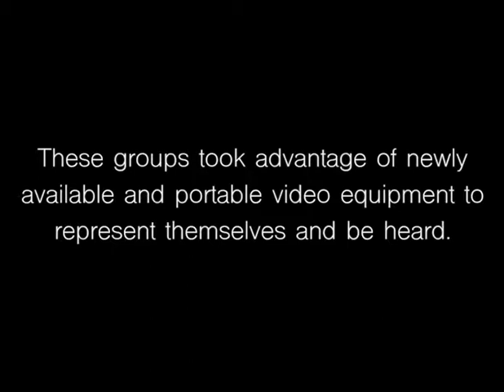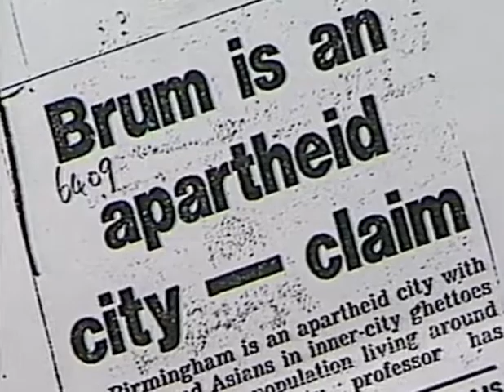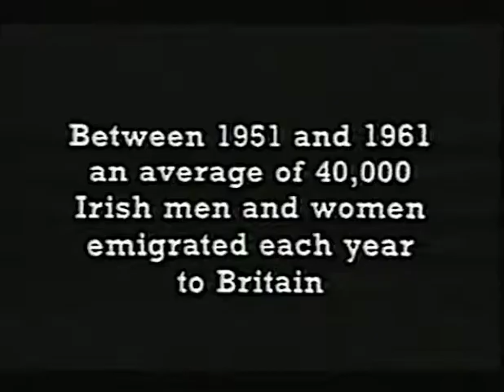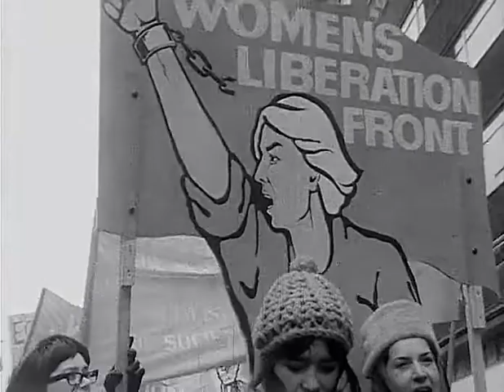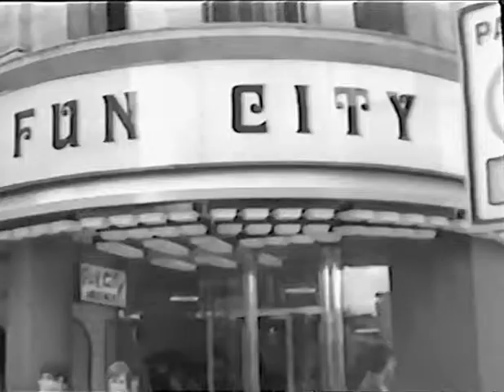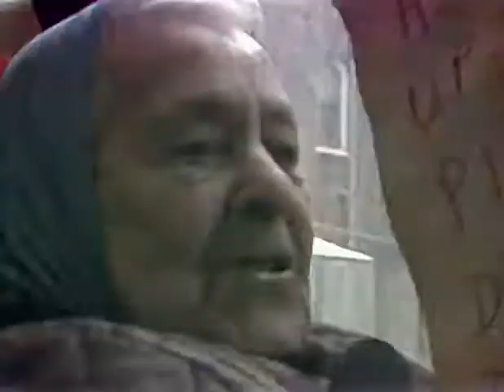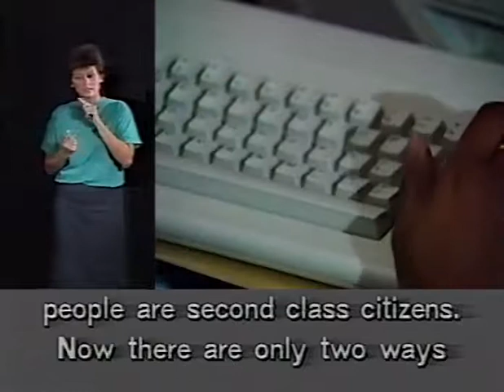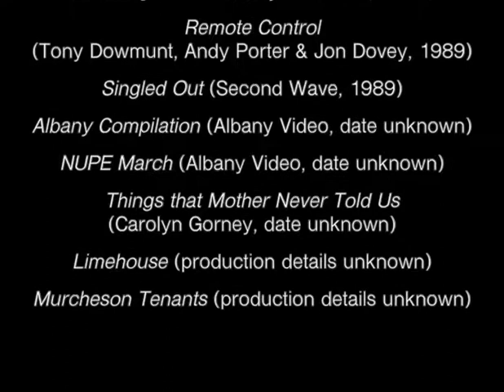Getting a Voice Archives from the LCVA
LCVA Website URL: